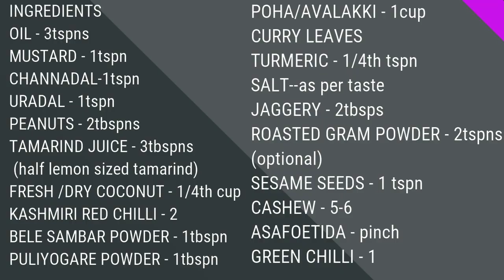Temple style tasty gojjavalakki|ಗೊಜ್ಜವಲಕ್ಕಿ ದೇವಸ್ಥಾನ ಪ್ರಸಾದ ಶೈಲಿ..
Gojjavalakki is beaten rice which is soaked in tamarind pulp and other spices. It is sweet, tangy, spicy and crunchy at the same time.the recipe is very similar to puliyogare and beaten rice is used in the place of steam rice.gojju avalakki recipe or huli avalakki recipe is one such simple breakfast recipe prepared from crushed avalakki or poha.
If you ever visited the Sri Rama Temple on the Ramanavami festival day, you know about this utterly delicious prasadam.
This Huli Avalakki / Poha dish is gluten free, vegan and No onion no garlic breakfast dish.